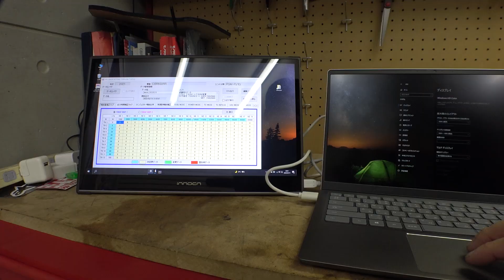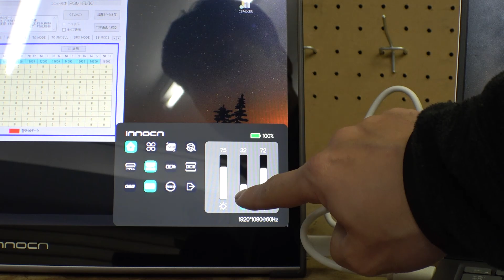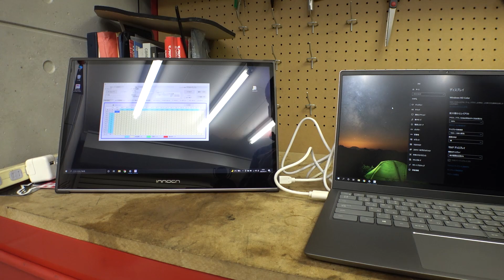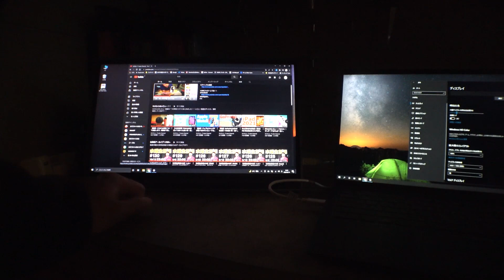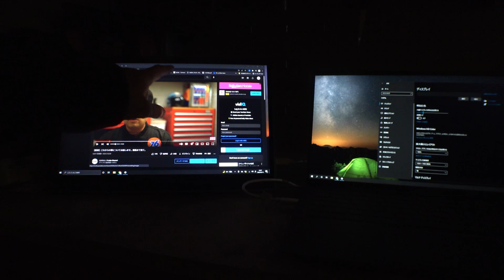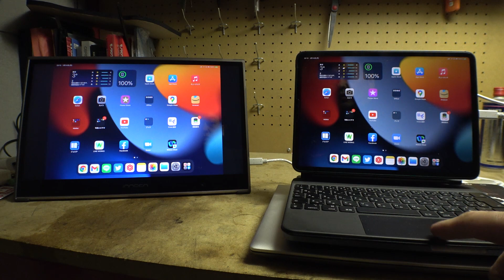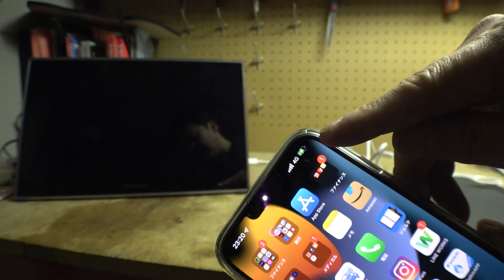innocnのバッテリー内蔵モバイルモニターレビュー【PF15-PRO】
バッテリー内蔵のモバイルモニターINNOCNのPF15-PROでテスクトップ拡張が便利すぎる！
バッテリー内蔵だからこそ、電源無しで動く機器を接続することで、便利に使う事ができます。

2022年2月タイムセール祭り
実施期間：2022/2/26[土]9：00-2/28[月]23:59
INNOCN 15.6インチモバイルモニター・タッチ・バッテリー内蔵『PF15-PRO』
商品リンク：
通常販売価格：35,990円（税込）
タイムセール価格：25,984円（税込）